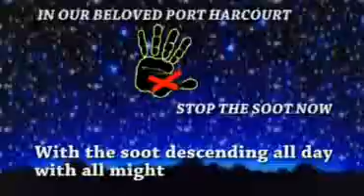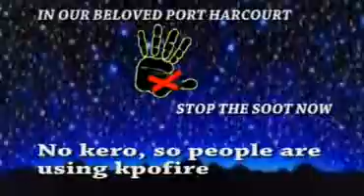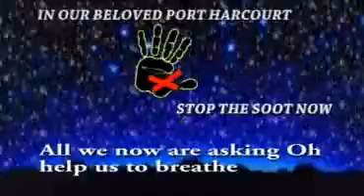Stop the soot in Port Harcourt